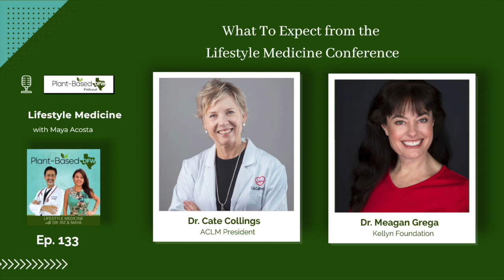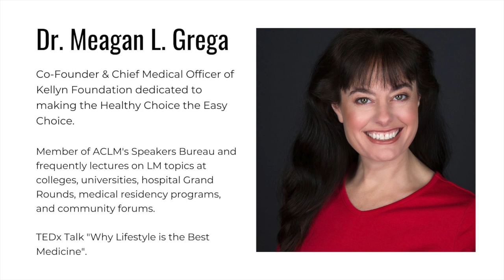Lifestyle Medicine Is The BEST Medicine with Dr. Cate Collings & Dr. Meagan Grega | Ep. 133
➤In this episode, you will learn why you need to be at the lifestyle medicine conference that is happening in November.

We are joined by American College of Lifestyle Medicine Dr. Cate Collings and by Dr. Meagan Grega who tell us which topics will be covered at the Lifestyle Medicine Conference. Topics such as Women's Health, Mental Health, Pediatric Health, Sleep Hygiene as well as putting lifestyle medicine into practice are just a few of the lectures you can attend.

Listeners of the podcast who have not yet registered can receive a discount on the virtual conference:

The Lifestyle Medicine Conference will be held November 6 - 10.

*Peaceful Planet Foundation Annual Retreat will be on October 2.

About Dr. Cate Collings:
Dr. Collings is board certified in both Cardiology and Lifestyle Medicine.  She is currently director of Lifestyle Medicine at Silicon Valley Medical Development and medical director of Cardiopulmonary Wellness at El Camino Health in the San Francisco Bay Area.  Dr. Collings also is the President of the American College of Lifestyle Medicine, which is a medical professional society recognizing that just as lifestyle is the primary driver of our chronic disease epidemic, providing evidence-based lifestyle solutions is the most effective way to achieve high quality and value-based care.

In service to ACLM, Dr. Collings has chaired the Education Committee, bringing education to practicing physicians and into medical, residency, and fellowship curriculum, and co-authored ACLM Standards.  She also has participated in the Lifestyle Medicine in Health Systems Task Force, among other roles.

About Dr. Meagan Grega:
Meagan L. Grega, MD, is the Co-Founder and Chief Medical Officer of Kellyn Foundation a 501(c)3 non-profit dedicated to making the Healthy Choice the Easy Choice.  Kellyn provides school-based healthy lifestyle education and “Garden as a Classroom” programs; supports access to nutrient-dense produce via the Eat Real Food Mobile Market and Lehigh Valley Corner Store Initiative; engages participants in hands-on, plant-based cooking classes in community settings and offers intensive therapeutic lifestyle change interventions for individuals and families.  She is a summa cum laude graduate of Bucknell University with a B.S. in Biochemistry/Cell Biology and earned her MD degree from the University of Pennsylvania Medical School.

She is a member of the American College of Lifestyle Medicine’s Speakers Bureau and frequently lectures on the topics of Lifestyle Medicine at colleges, universities, hospital Grand Rounds, medical residency programs and community forums. Mentoring residents, medical, dietician and nursing students is one of her passions.  She is honored to serve as adjunct faculty for the St. Luke’s University Health Network Anderson Campus Family Medicine and Internal Medicine Residency programs, Clinical Assistant Professor in the Department of Family and Community Medicine for the Lewis Katz School of Medicine at Temple University and as a faculty advisor for the LKSOM/SLUHN medical student Lifestyle Medicine Interest Group (LMIG).  She is a member of the True Health Initiative Council of Directors and serves as a member of several national task force groups dedicated to the expansion of evidence-based lifestyle medicine services.  Dr. Grega is a member of the American Academy of Family Physicians, a Fellow of the American College of Lifestyle Medicine and is board certified in both Family Medicine and Lifestyle Medicine.  She also serves as the Conference Chair for the American College of Lifestyle Medicine 2021 Annual Meeting (LM2021).

About Plant-Based DFW Podcast:
Our podcast is recorded in Dallas, Texas, and features guests from all over the world. We focus on the main topic of LIFESTYLE MEDICINE. Our goal is to provide resources to help you take control of your health.